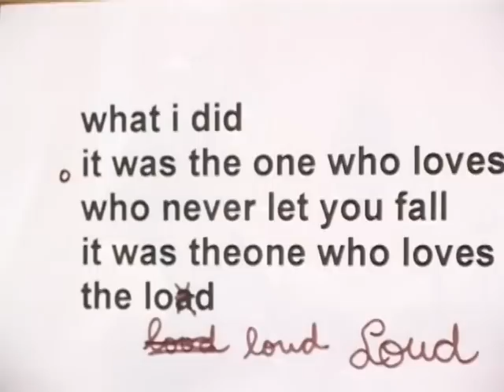The One Who Loves You - Maria Rosa Yorio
Maria Rosa Yorio en un tema de Old Richard.
Grabado en  Soundrec Studios (Buenos Aires) el 23 de Octubre del 2009
Junto a Leo Bernstein (piano).
Impecable!